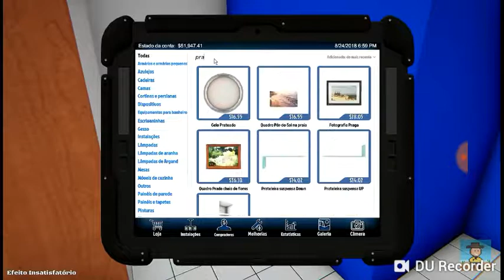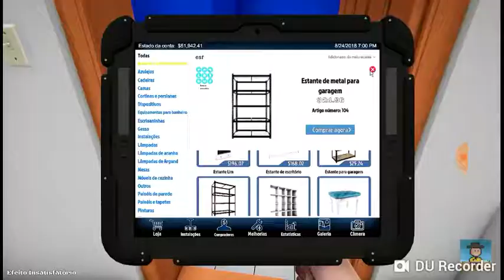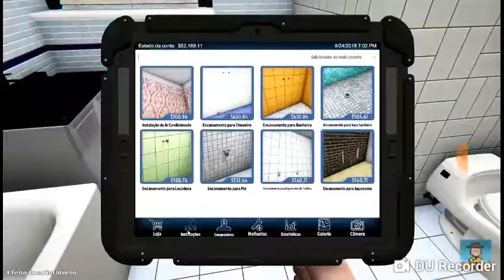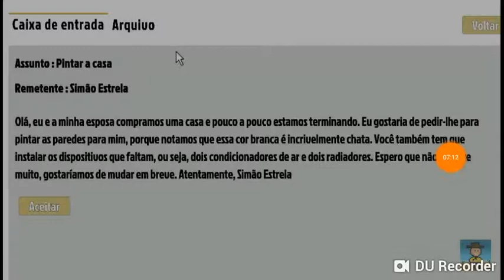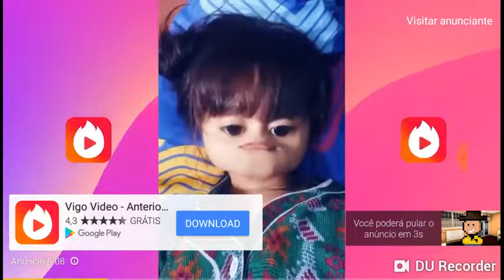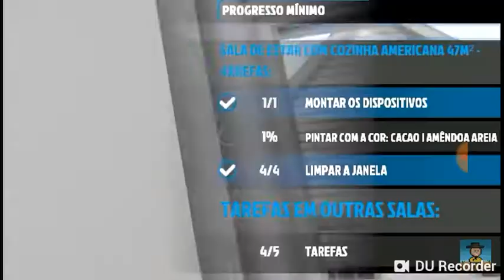A casa do cliente completa (Tex hs e Júlia Minegirl)